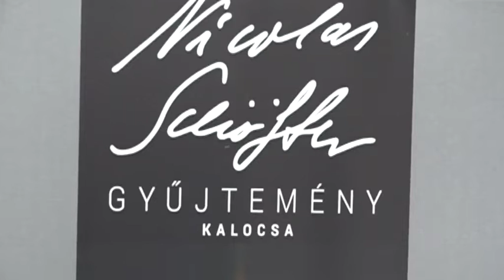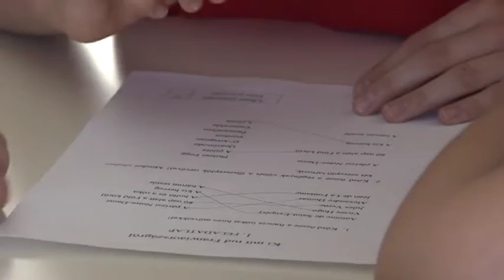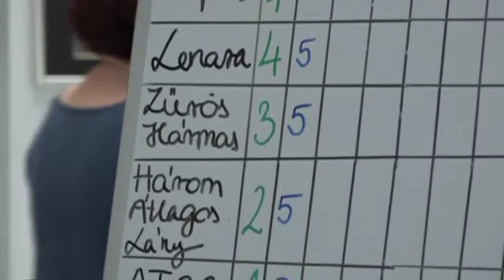Múzsa 2018. 04. 24.